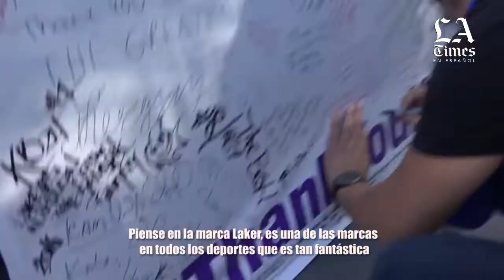Robert Horry recuerda la conexión de Kobe Bryant con fans latinos; el ‘Mamba’ va al Salón de la Fama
Robert Horry puede darse el lujo de decir que es uno de los pocos jugadores en la historia de la NBA en tener siete anillos de campeón con tres diferentes equipos. Pero, la realidad es que, al mencionar su nombre a los hinchas de los Lakers, el primer recuerdo que viene a sus mentes es la del número 5 aprovechando un mal rebote de Vlade Divac que terminó anotando desde la distancia de tres, con 11.8 segundos en el juego, para vencer a los Kings de Sacramento en el Juego 4 de las finales de la Conferencia del Oeste de la temporada 2001-02.

Los angelinos iban abajo en la serie 2-1, pero esa anotación de último suspiro le permitió a los Lakers de cara a ganar la serie y eventualmente el título de la NBA.

La imagen de Horry tomando ese rebote y cambiando el destino de un equipo con figuras al mando como Shaquille O’Neal y Kobe Bryant, se ha metido en la historia de la franquicia angelina, por lo que no es extraño que el jugador aún sienta el cariño de la afición, en la que también sobresalen los aficionados latinos.

Entrevista por Jad El Reda, síguelo en sus redes en @jadelreda